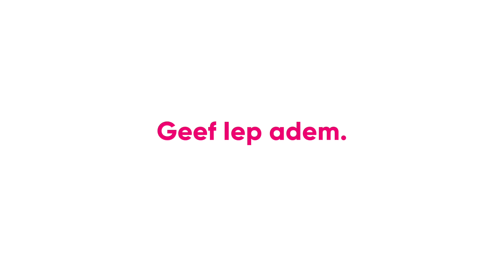Making-of video 'Geef adem' - Iep & Annemie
In deze 'making-of' van de 'Geef Adem'-campagne, vertellen Iep en zijn moeder welke invloed zijn longziekte op zijn leven heeft. Ook vertelt kinderlongarts Annemie in deze video waar zij in haar werk tegenaan loopt.
De 'Geef Adem'- campagne maakt het onzichtbare zichtbaar. Dit doet Longfonds door ‘benauwdheid’ centraal te zetten, een onderwerp dat alle longziekten verbindt.